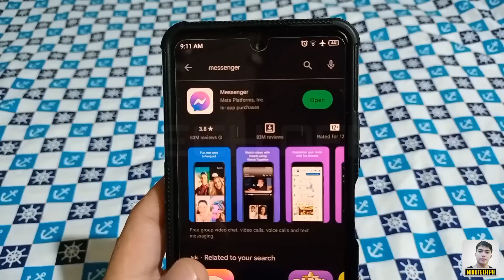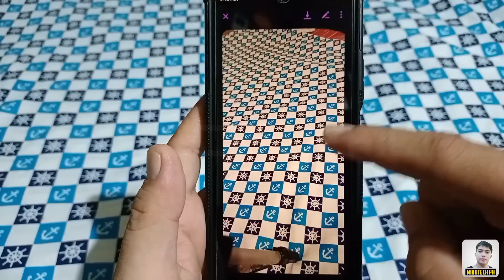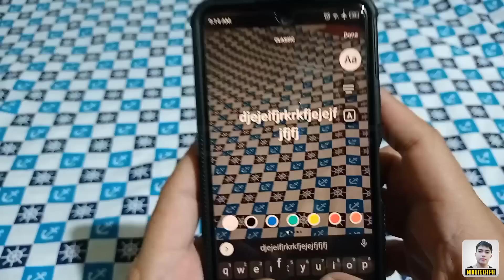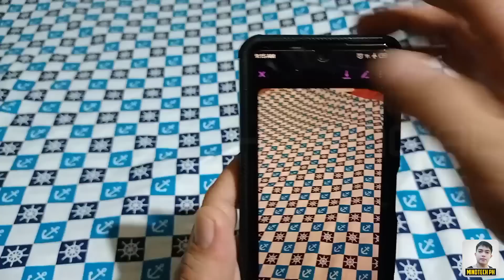MESSENGER LATEST UPDATE NA BAKA HINDI MO PA ALAM ! 100% LEGIT & HELPFUL !